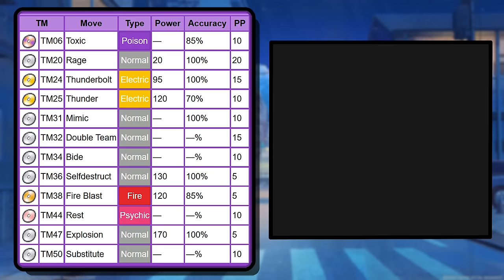Koffing Took My Breath Away | Pokemon Red Solo Challenge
Sometimes a gen 1 solo run is so bad, you can't help but push it off in favor of easier to digest runs that can make more efficient use of your time. Koffing is a run...that feels like it wastes a lot of your time and after putting it off for about 8 months, I'm ready to get it over with.

Is it weird I like this Pokemon?

    ►I play on x3 speed and use the in-game time for the run along with resets to rank these runs.